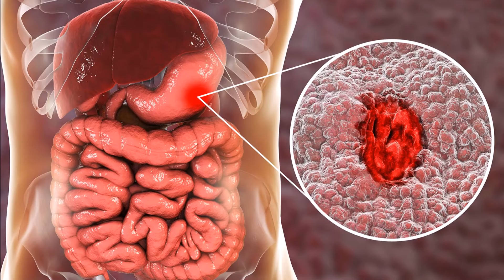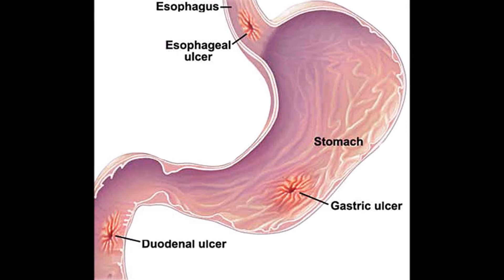அல்சர் கேன்சராக மாறுமா? | Will the ulcer turn into cancer?